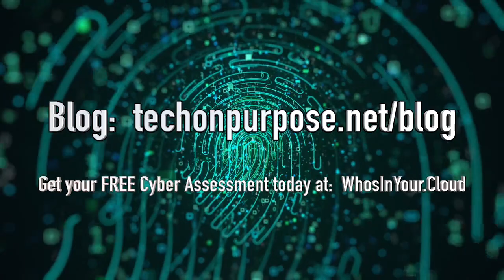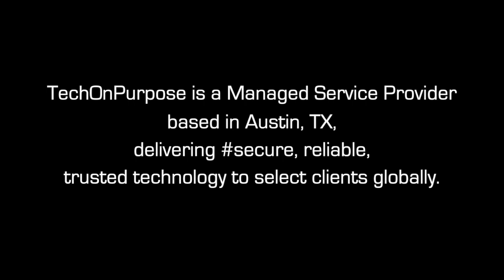Episode 11: Data Encryption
Welcome to "Who's In Your Cloud?," a 23 episode vlog series created to simplify the complex conversations about cybersecurity. Join us on the road to secure, reliable, trusted technology through a comprehensive look at the TechOnPurpose top 21 vital tools, best security practices, and products purpose-built to help organizations of any size establish an end-to-end cybersecurity solution from the office to the cloud and beyond.

Join TechOnPurpose Founder Matt Tankersley and Marketing Manager Lauren Lev, along with our cyber expert cast, here in Episode 11, to discuss how data encryption helps deter malicious actors from accessing and using your sensitive data. Find out how encryption can mitigate the risk from bad actors when the other lines of your cybersecurity defense fall short- Before your data is compromised!

Many thanks to our cyber expert cast for Episode 11 - we're grateful for your partnership in educating our clients and prospects on the road to secure, reliable, trusted technology!

Dena Bauckman from AppRiver
Jay Ryerse from ConnectWise
Jeremy Sadler from Cyber Trust Alliance
Patrik Nohe from GlobalSign
Matt Tankersley from TechOnPurpose
Lauren Lev from TechOnPurpose

Special thanks to our rockstar production editor Joseph Todd James of JTJ Media.

Wondering who’s in your cloud? Claim your FREE NIST Cybersecurity Assessment today!